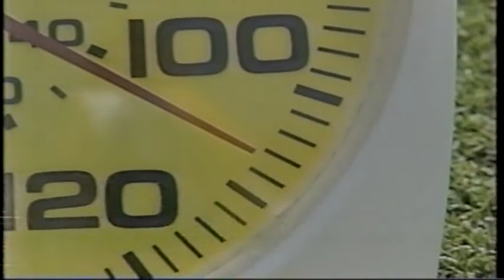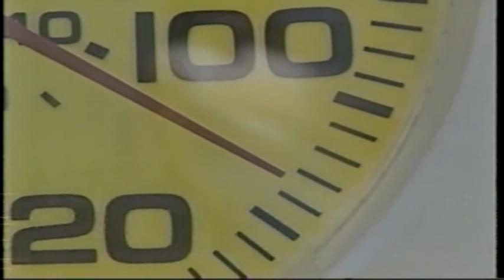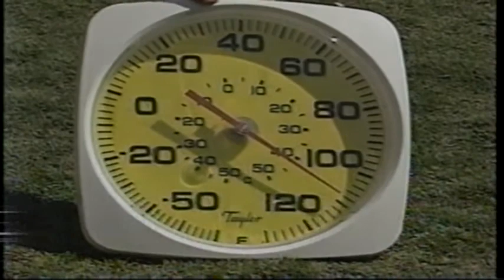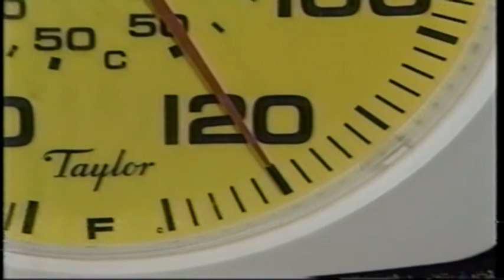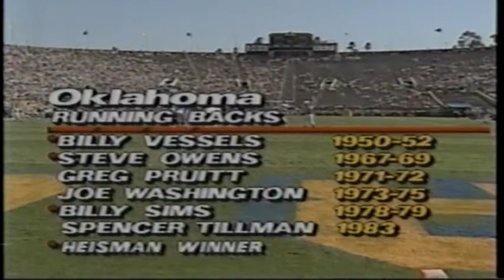September 8, 1990 - #23 Oklahoma @ #19 UCLA